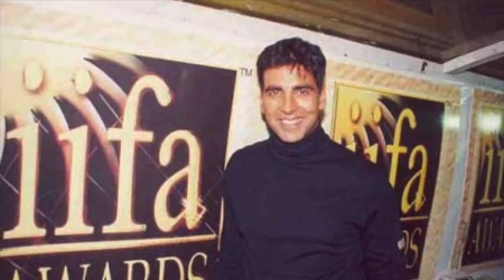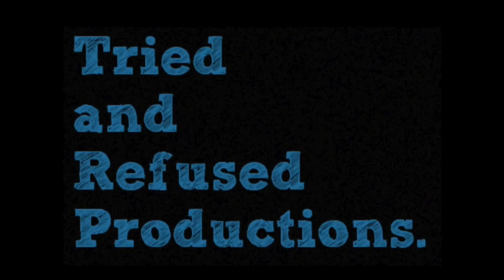Top 10 Bollywood Actors Who Had A Shocking Number Of Flops In A Single Year